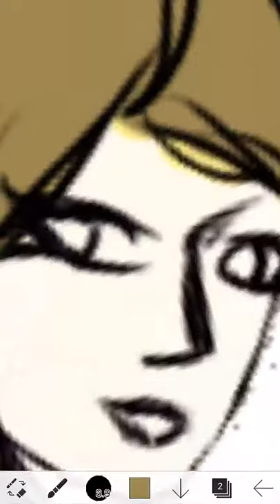Maya Lacewing - Integrity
Original Character Speedpaint